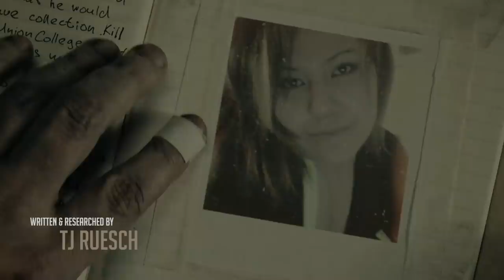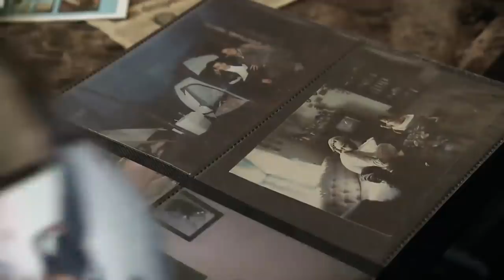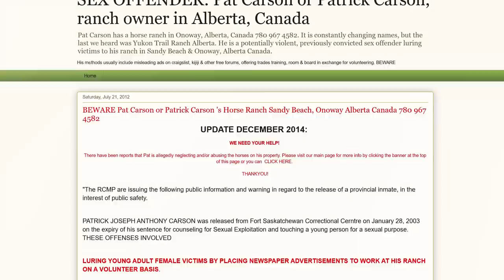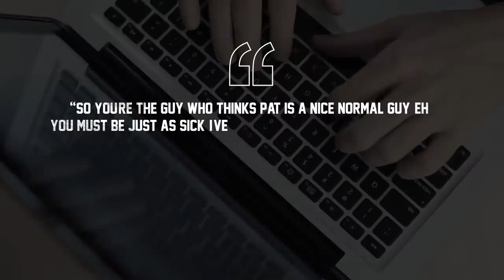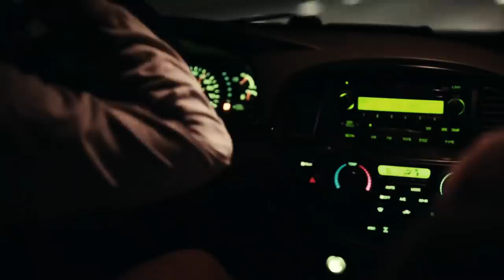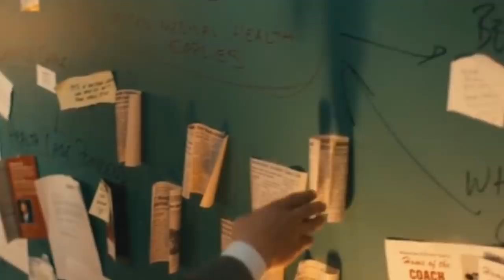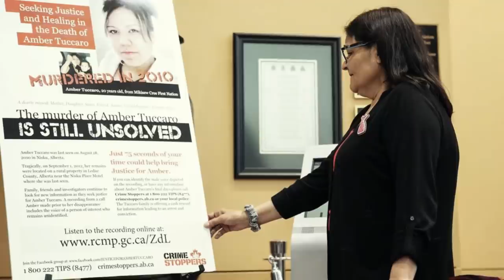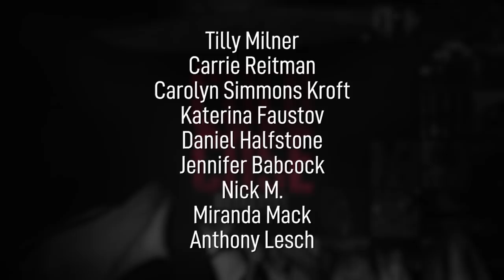Where Are We By? | The Unsolved Death of Amber Tuccaro | True Crime Documentary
Amber Alyssa Tuccaro, known to her family and friends as fiercely courageous and independent, was confident, compassionate, and protective over her bloodline and loved ones. Her deep rooted connection with cultivating relationships, as well as her passion to nurture those in need and make a positive impact on the world around her, was cut short by an unexplainable, unsolved death in the dog days of summer in August of 2010, leaving all who knew her across the Mikisew Cree First Nation in Alberta, Canada and the entire country at large grasping for answers in a sea of evidence that drowned us all in doubt…

As a hope to provide more substantial reasoning built upon observable evidence and situational analysis, this is an examination of the death of Amber Tuccaro, and the suspicious audio recording from Amber’s final phone call that may or may not provide a clue to identify her unknown killer...

This is Cold Case Detective.